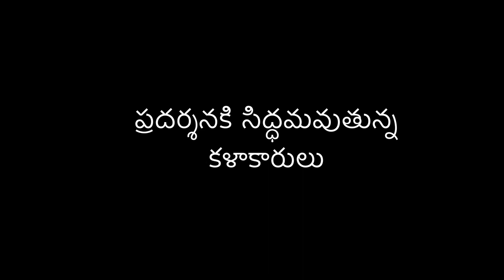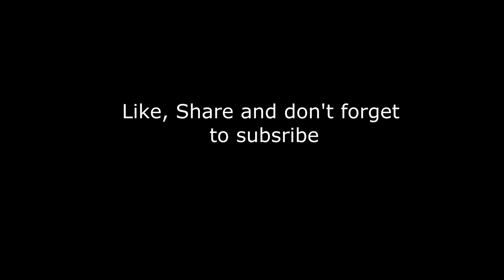'జయ కాకతి' | తెలుగు నాటకం | Telugu trilogy Part II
139 సంవత్సరాల తెలుగు నాటక చరిత్రలొ కని విని యెరుగని ప్రయోగం
ప్రాతాపరుద్రమ ట్రైలజి. మొదటి భాగం క్రితం సంవత్సరం ప్రదర్శించాము.
ప్రస్తుతం రెండు భాగాలు ప్రదర్శిస్తున్నాము.  రెండవ భాగంగా మీ అందరికీ చాలా సంతోషంగా అందిస్తున్నాం. 'జయ కాకతి'
Fire with wind